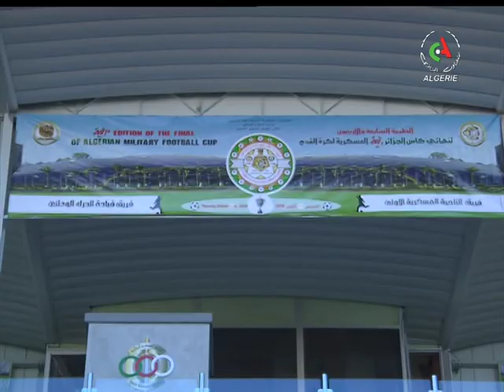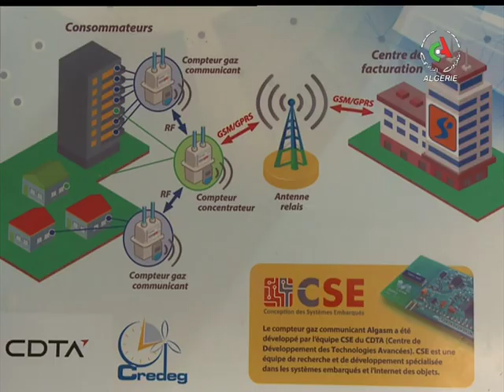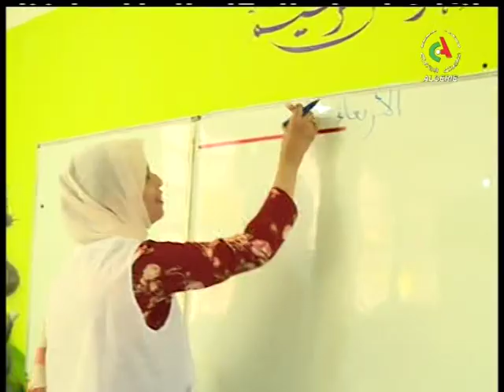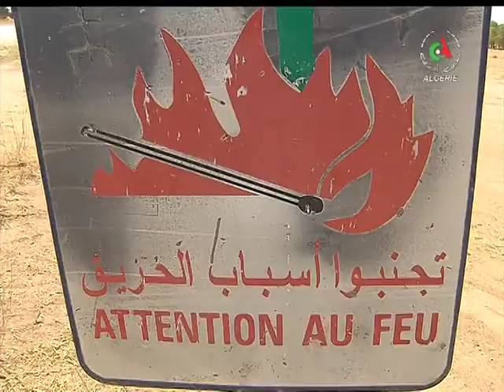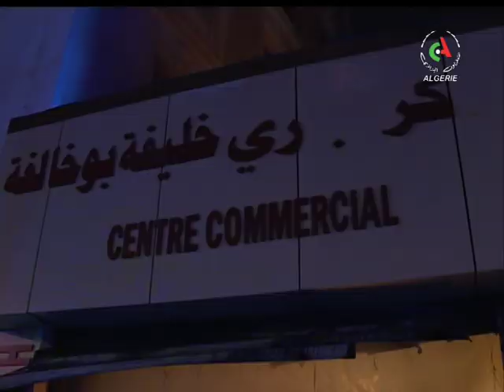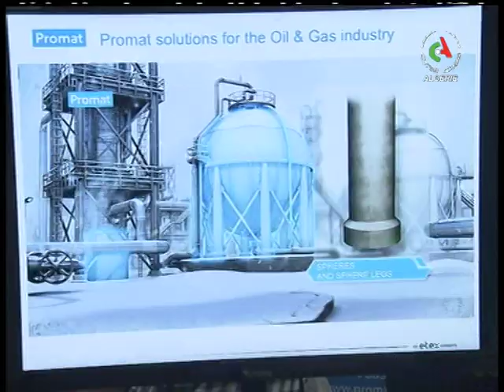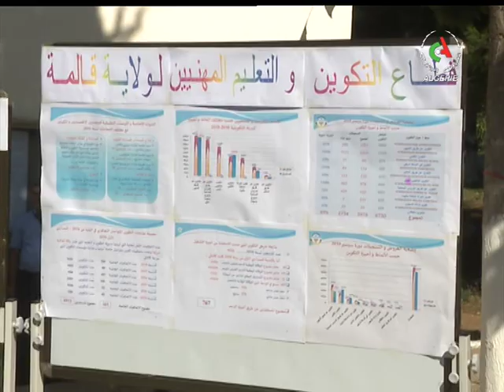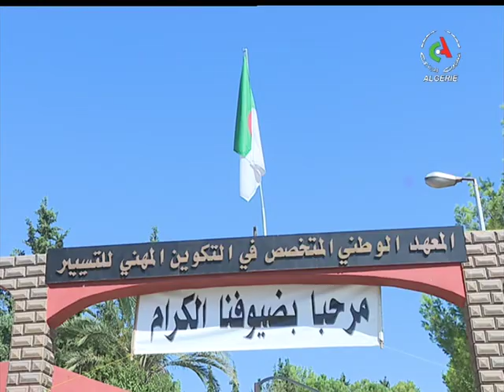JT 12H: 24-10-2019 Canal Algérie 🇩🇿